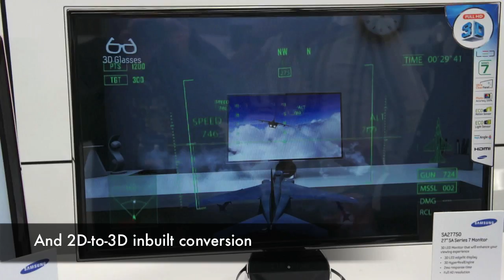30 Seconds Of Tech: Samsung IT Products 2011 Launch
30 Seconds Of Tech: Because Time Is Precious

Samsung's glitzy launch for its 2011 IT Products launch. Held at a swanky upscale venue, namely. Bankstown Airport? Really. On show: Laptops! Printers! Camcorders! Digital Compacts! Projectors! PC Monitors! And a car!